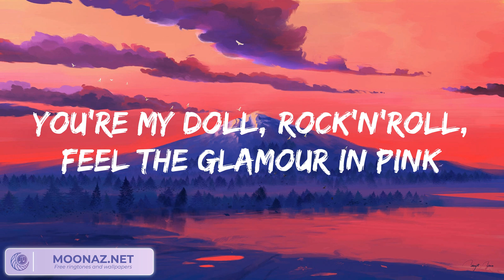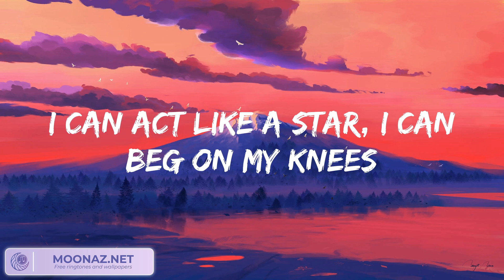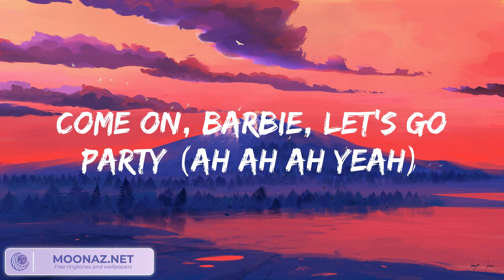Aqua - Barbie Girl (Lyrics) Fancy Vibes 歌詞 付き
Hiya, Barbie
Hi, Ken
You want to go for a ride?
Sure, Ken
Jump in